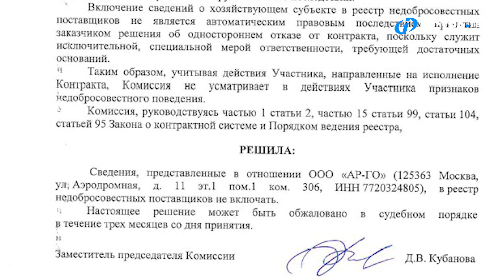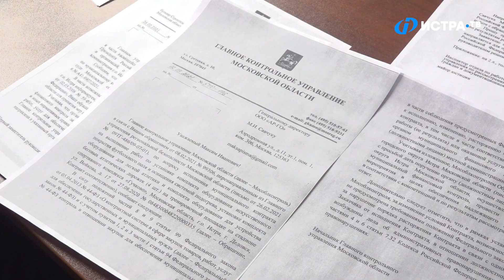«Добросовестный подрядчик» — ФАС отказалась вносить «АР-ГО» в реестр недобросовестных поставщиков